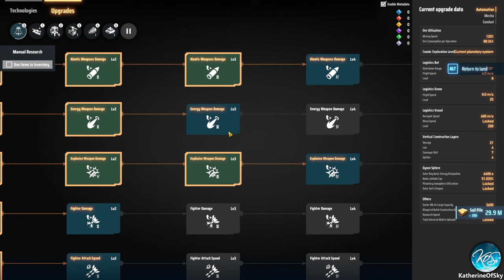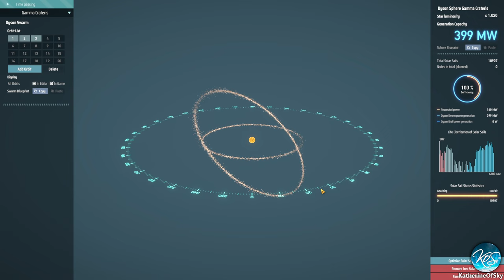SHIELDING THE PLANET - 26 - Dyson Sphere Program: Dark Fog Rises - Let's Play - Enemies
DSP has had a MAJOR UPDATE with crazy enemies and tower defense! Let's check it out!

(Sorry, I made a mistake saying it was on Epic!  Alas, not).

Dyson Sphere Program combines so many nice elements from Factorio and Satisfactory into a gorgeous factory-building experience!

A huge thank you to Gamera Game for providing me with a game key!

- Enhance mecha fly, sail or jump through outer space and planets